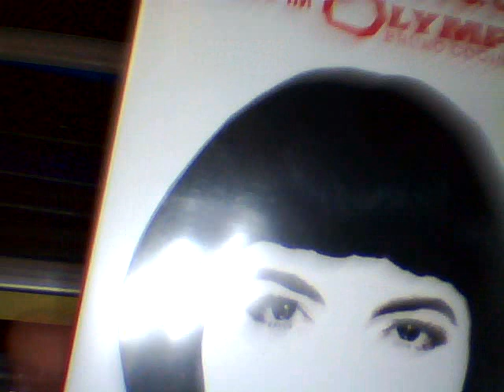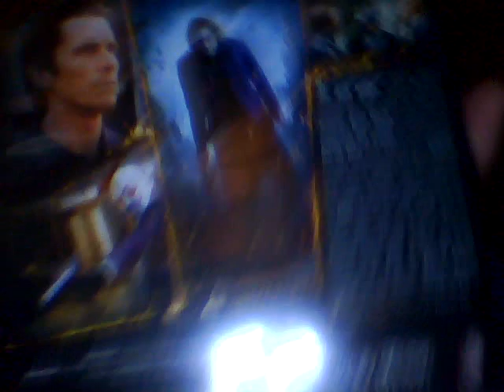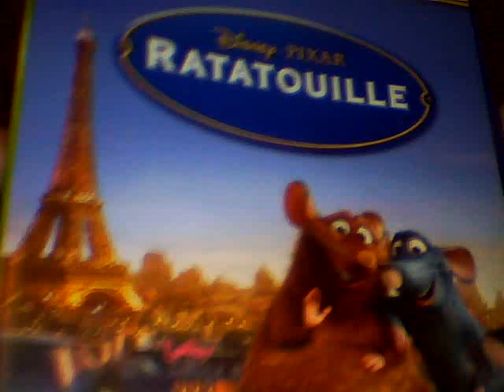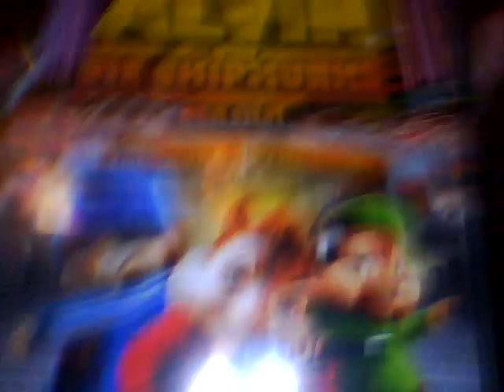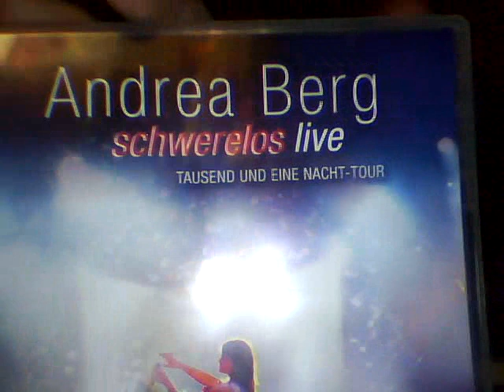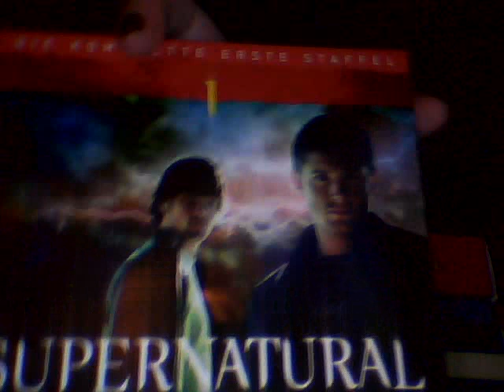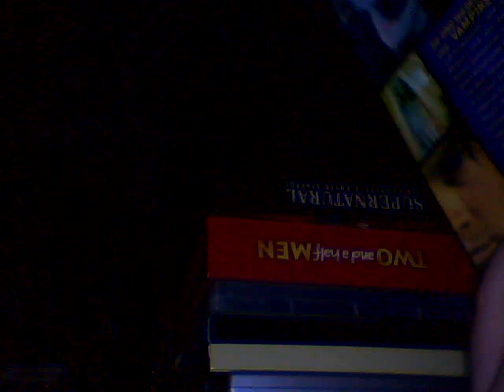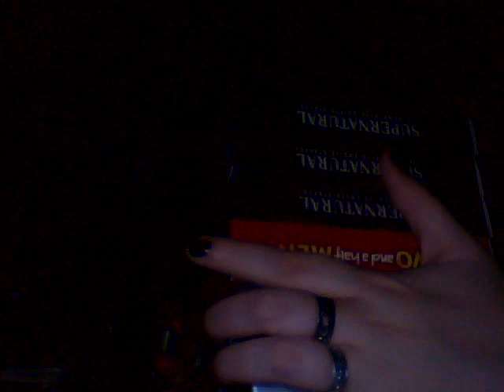Jazzy's momentane DVD's - Teil #03 - (Musik, Serien etc.)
► Nach einer Folge die sich quasi nur um Jeffie gedreht hat kommen nun ein paar für mich wichtigere DVD's bzw. Collections. ;)